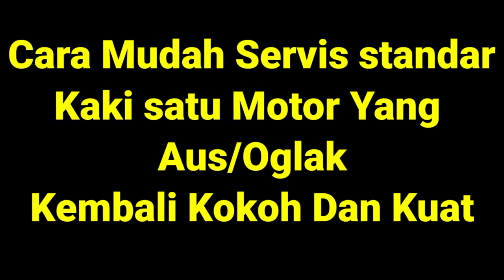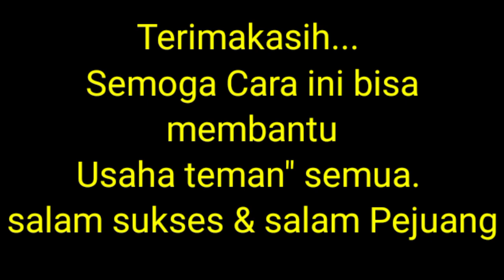CARA MENGATASI KAKI 1(satu) MOTOR YANG AUS/OGLAK/RUSAK.